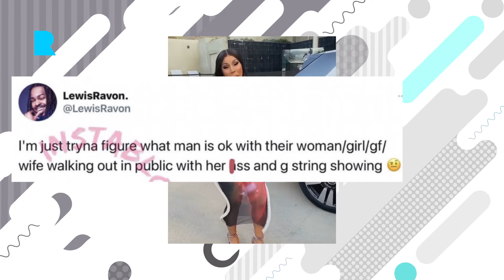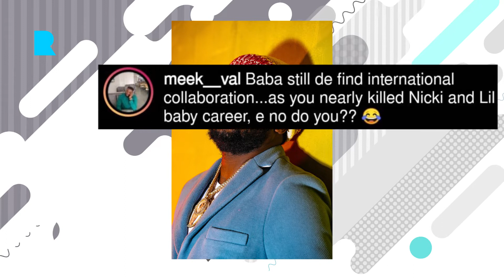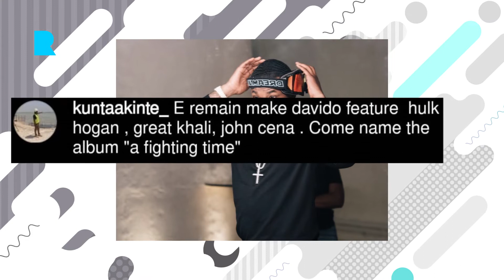Davido subtly requests for a collaboration with Meek Mill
Davido subtly requests for a collaboration with Meek Mill, Cardi replies troll who commented on her dress, Rapper Erigga welcomes new baby with wife